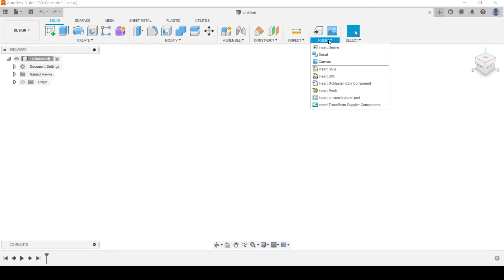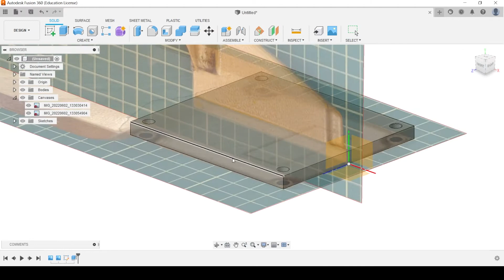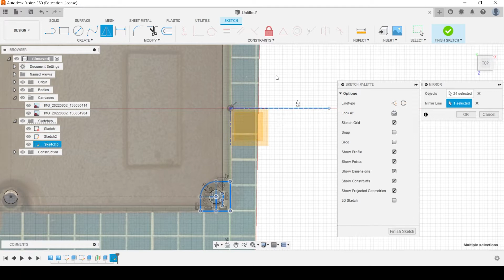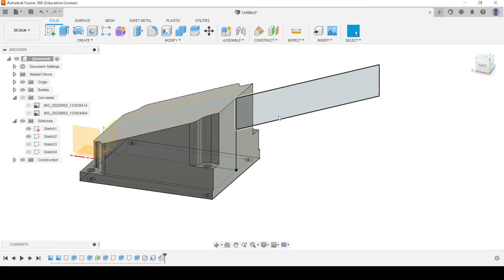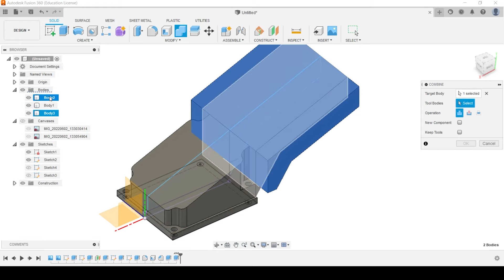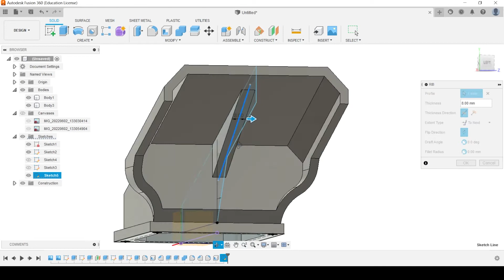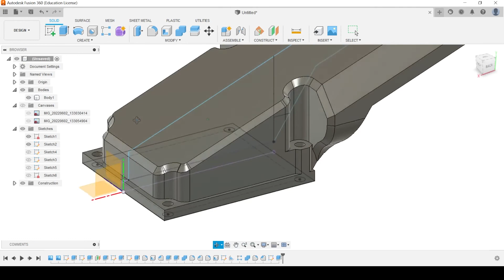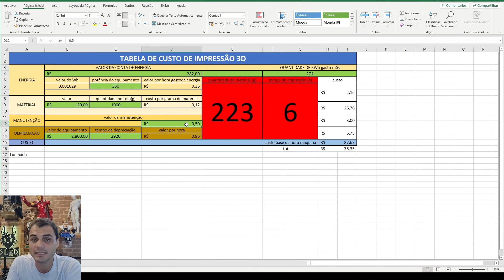DICA DE OURO DO QUE FABRICAR COM A IMPRESSÃO 3D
Galera este vídeo é um tutorial prático do dia de um projetista de impressão 3d utilizando o software de modelagem Fusion 360 e o fatiador UltimakerCura.
Com um conteúdo onde você vai entender o porque este mundo da impressão 3d é tão revolucionário, onde tudo poderá ser impresso em um futuro muito próximo.
Se quiser seguir os modelagem junto comigo , baixar as imagens e ter a planilha de calculo basta entrar na sala de aula gratuita que você encontra todo o material de apoio.